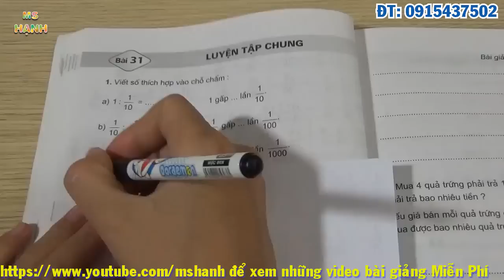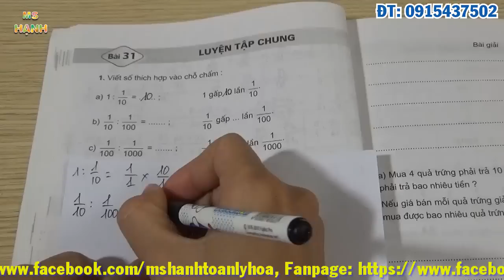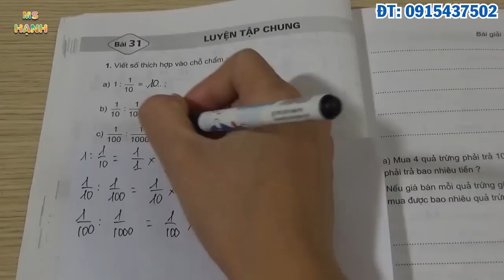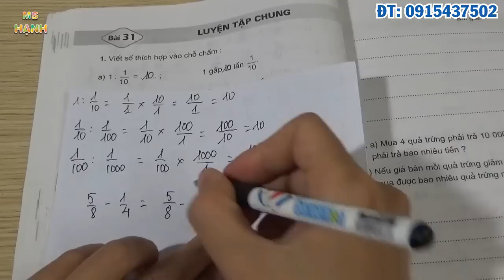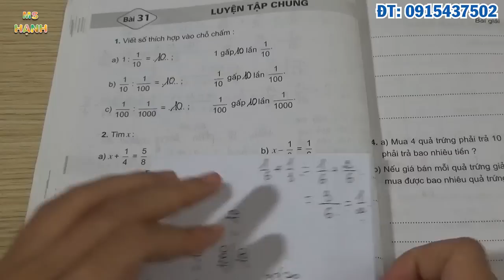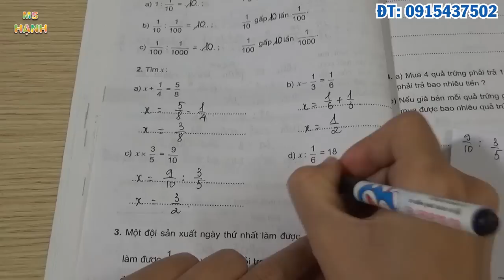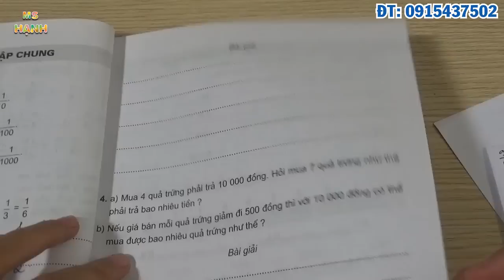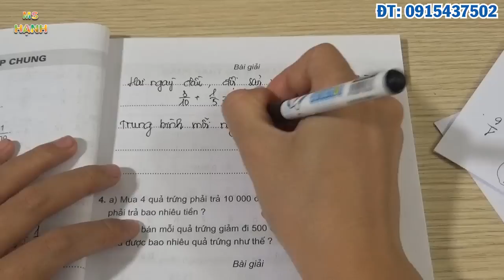[ Vở Bài Tập Toán 5 ] Bài 31 Trang 42+43 Luyện Tập Chung